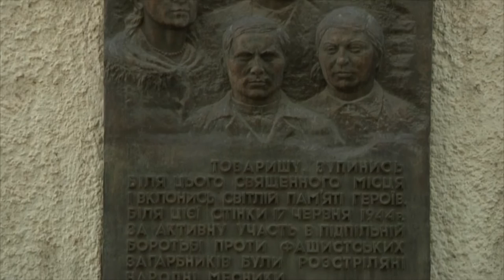У Виноградові провели мітинг памяті патріотів антифашистів